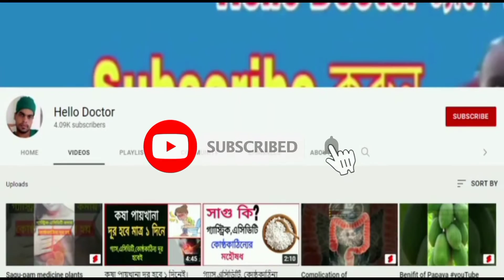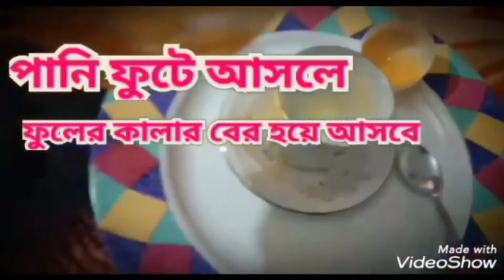গাঁদাফুলের উপকারীতা, গাদাফুলের ঔষধি গুনাগুন জানলে অবাক হবেন। Merits of Merigold.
গাঁদাফুলের উপকারীতা, গাঁদাফুলের ঔষধি গুনাগুন জানলে অবাক হবেন।
Benifits of merigold